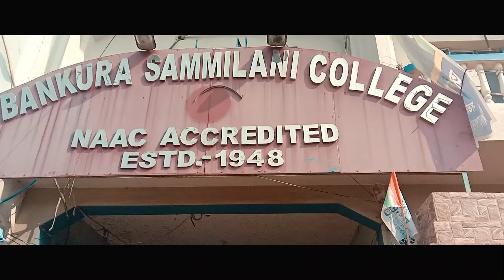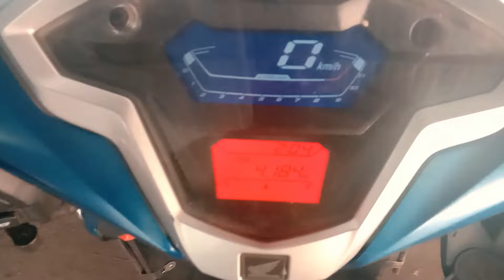VLOG -5 বন্ধুদের সাথে বেরিয়ে Unmesh Da r সাথে দেখা😍|Uncut LifeStyle & Vlog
Heyy guys, What is Up 🤞

I hope you are doing well, Today i'm going to show you more interesting content.